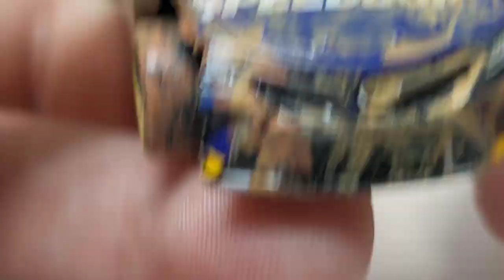CUSTOM NASCAR Diecast Review ep.199| Christopher Bell 2021 Bristol Dirt Raced Version Camry 1:64